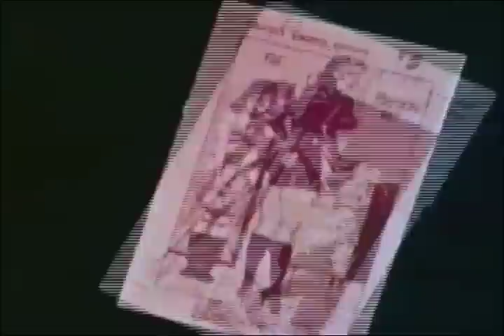power pill fist - sloth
power pill fist
'sloth'

track taken from the album 'kongmanivong'.
released by graveface records in 2008.

video released on the dvd by power pill fist (of black moth super rainbow fame) entitled 'secret albino lover'.

...it comes with super secret bonus awesomeness :)